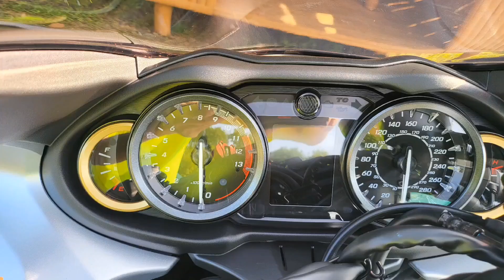HAYABUSA 2022 MY DREAMBIKE AT LAST!!! nakasabayan ko sa ride... Otobaikee Meos Issneun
Hi to Chingu Rookie, ike and Wil. thank you for the ride🥰😍🤩